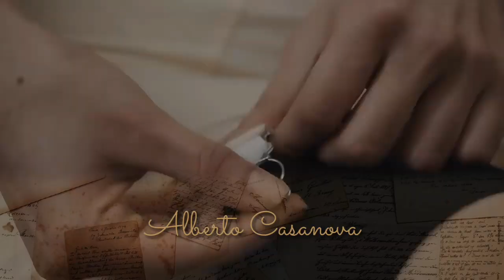Silvia Pinal...Frente a ti | Entrada